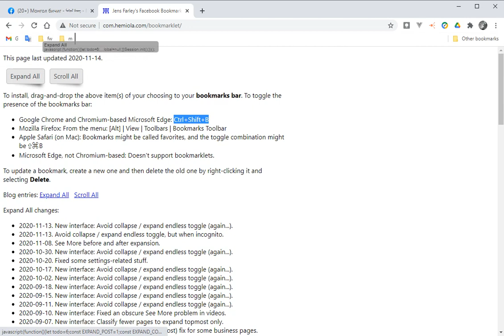How to Facebook expand all comments using bookmarklet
Expand all Facebook post comments or Scroll up old messages automatically.